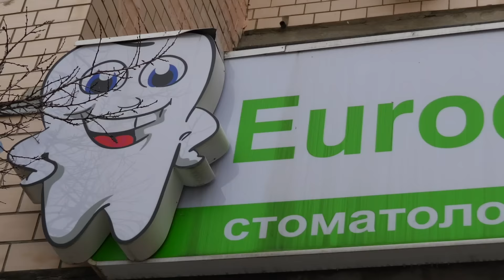Все ПРОШЛИ Через ЭТО! Артуру ПРИШЛОСЬ Все Рассказать Папе! Для детей For Kids Children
Welcome to Boys & Toys kids channel.
We are brothers Arthur and David.